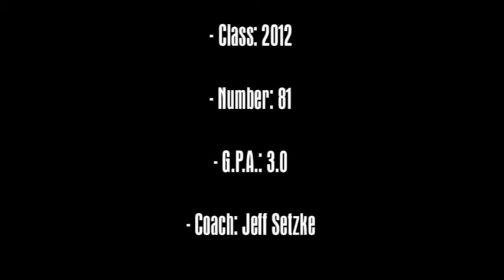Devan Beagle WR #81 Highlights Class of 2012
Highlights from sophomore and junior years and from 2011 Notre Dame Passing Tournament.